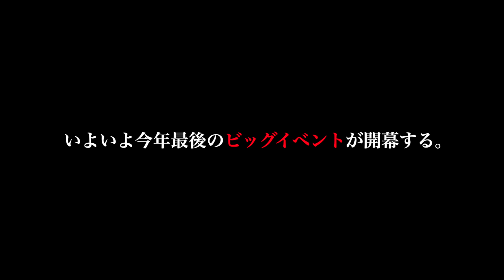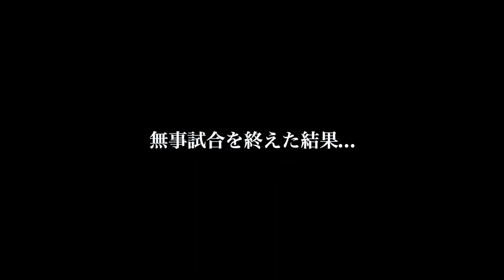【レジェンドに勝ったら賞金1000万円】おとんが浦山テツヤプロに挑んだ結果まさかの結末になったwww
今回宿泊したのは
Private stay PIKAICHI series
1st star residense

撮影　@yasushi_photos
編集　＠arashimurata